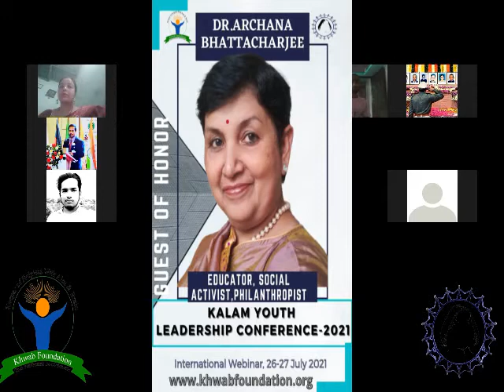An amazing and Motivational speech by Dr. Archana Bhatacharjee, Guest of honor ,KYLC3.0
KALAM YOUTH LEADERSHIP CONFERENCE3.0 organized by KHWAB FOUNDATION(India) is the International Webinar where more than 100 young change-makers across the globe gather to share their thoughts on leadership skills within the theme of “Global youth empowerment for serving suffering humanity”. KYLC3.0 is a platform for young people to discuss issues facing in their communities, brainstorm possible solutions, and become Youth Ambassadors for change. Let’s join and be a part of positive changes.